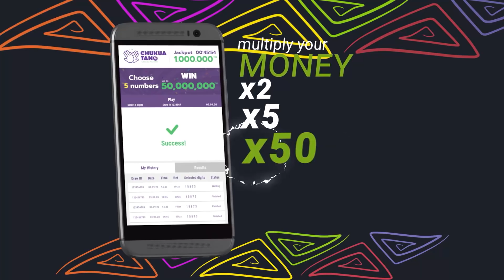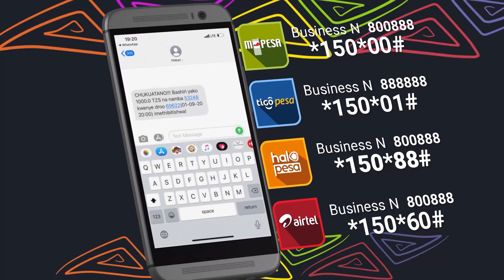HARMONIZE NA KONDE GANG WOTE WALIVYOINGIA KWENYE UZINDUZI JUA KALI/AKIWA AMEMBEBA DORAH/TID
Uzinduzi wa Jua kali.